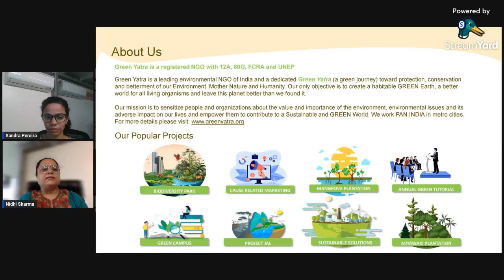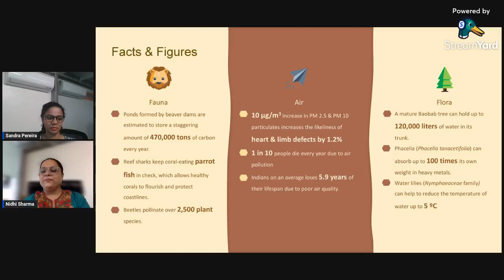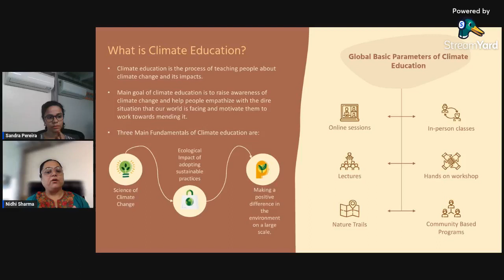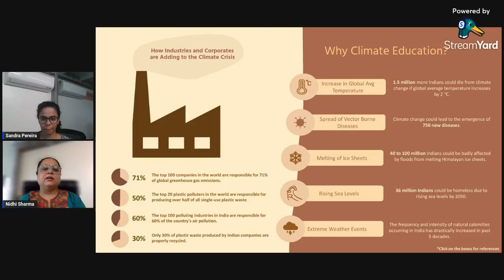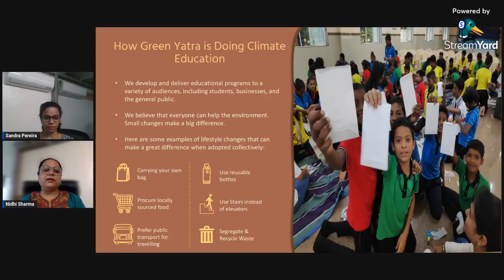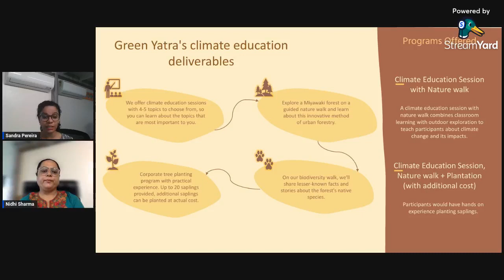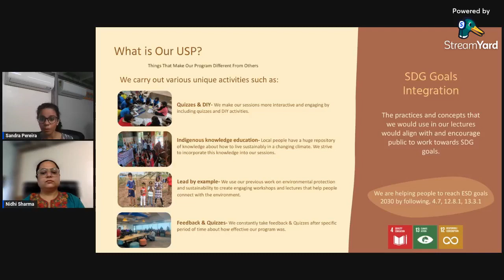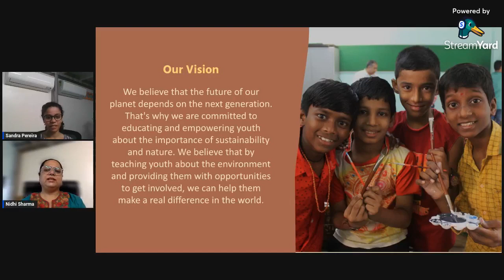Climate Education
Learn about the importance of Climate Education from Mrs. Nidhi Sharma.

Mrs. Nidhi Sharma is the Director of Sustainability at GreenYatra and has many years of experience in rural education sector, Carbon auditing & other sustainable methods. Please join us to get insights on the need of climate education for not just students but also for people across various walks of life & the methods which can be employed to educate them for a greener tomorrow.

As one of the leading environmental organisations in India, GreenYatra is committed to design, plan and provide solutions on how you can make a difference at an individual level and in the wider community through implementing sustainable solutions.

Come, join us for the conversation this Saturday!